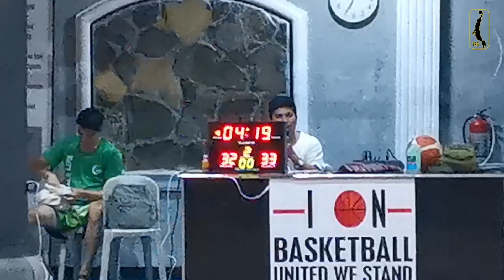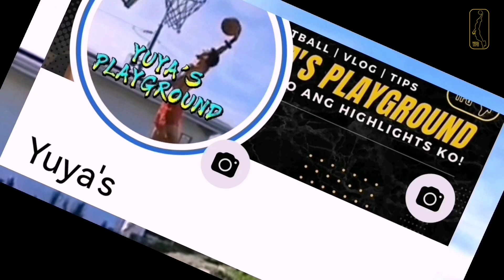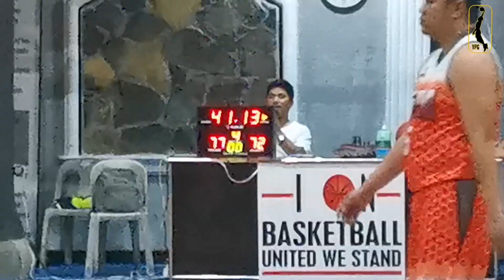SAN FERNANDO VS MITSUBISHI : LIPA CITY UNLOCKED : SAN FERNANDO CUP (YPG 1K)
At para sa ika ik episode naten ng playground. Aking inihahandog sa inyo ang ating Brgy Sampaguita Lipa city Batangas unlocked.
   Isang San Fernando Cup inter company league ang ating papasyalan sa isa sa pinakamagandang court na aking napuntahan.
   Ang bakbakan ng homecourt team ng San Fernando Funerals kontra sa mga idolo ng Mitsubishi.
   Maraming salamat po kay Idolo Turko at sa lahat ng bumubuo ng Mitsubishi sa inbitasyon, pakaen at pabaon po nila saten. Salamat po!
   Salamat din po sa lahat ng idolo na nakasama sa gabing ito!